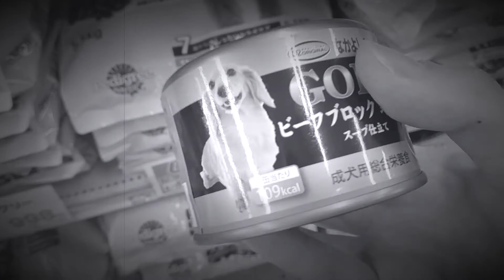【RG‘S VLOG】【EP2】How to get rid of TSUYU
梅雨天人的心情也会不好，今天我们来谈一谈如何摆脱梅雨天的坏心情。